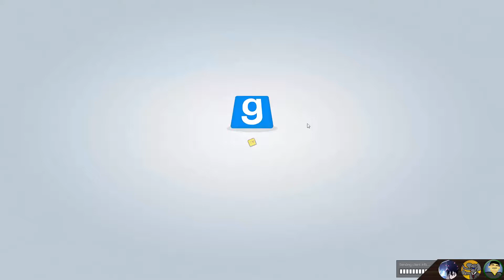TTT Let's Play 22: Überzeugenste Tarnung EVER! (Feat. le2000zocker & skywalker0112)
Ich weiß gar nicht, wie man diese Tarnung nicht überzeugend finden kann: Ele hält eine Leiche vor sich, und versteckt sich dahinter. So kann man ihn eigentlich gar nicht mehr finden...gleube ich...